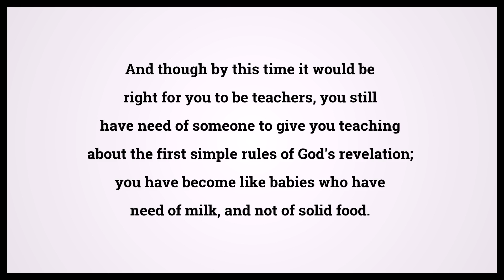Holy Bible Hebrews 5:12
Video shows Holy Bible Hebrews Chapter 5 Verse 12: And though by this time it would be right for you to be teachers, you still have need of someone to give you teaching about the first simple rules of God's revelation; you have become like babies who have need of milk, and not of solid food. Powered by MaryTTS. Text taken from Bible in Basic Edition. Bible Hebrews 5:12 Bible Learning, what Bible verse says.